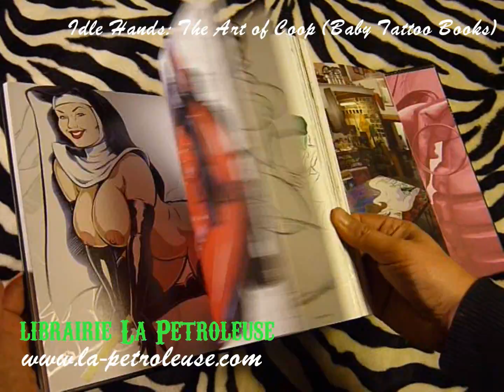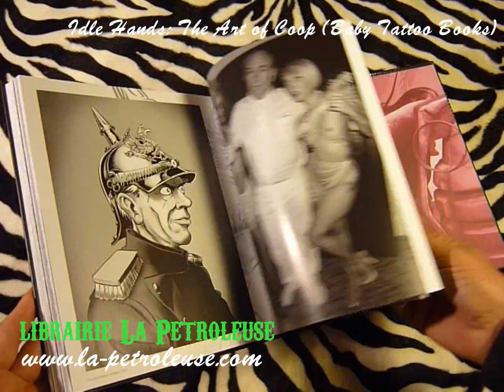Livre / Book IDLE HANDS - THE ART OF COOP (Baby Tattoo Books) librairie La Petroleuse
La librairie La Petroleuse presente IDLE HANDS - THE ART OF COOP Alors que les précédents ouvrages publiés sur Coop (Devil's Advocate: The Art of Coop et The Big Fat One) se concentrait sur ses illustrations, Idle Hands s'intéresse plus cette fois au travail de Coop comme peintre ces 10 dernières années. A l'aide de peinture acrylique, Coop reprend le style iconographique de ses précédents travaux et le recontextualise à une plus grande échelle, chaque partie donnant une cohésion à l'ensemble. Ce livre contient tout ce qu'un fan de Coop aime, présenté dans une édition d'une qualité exceptionnelle.